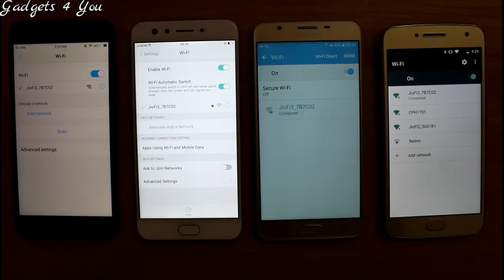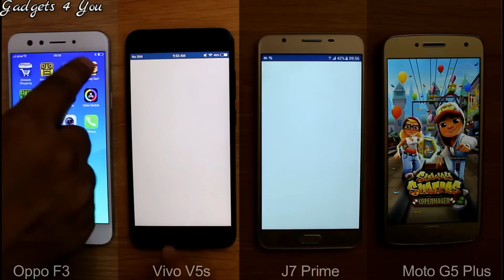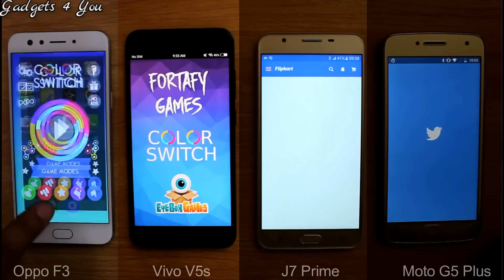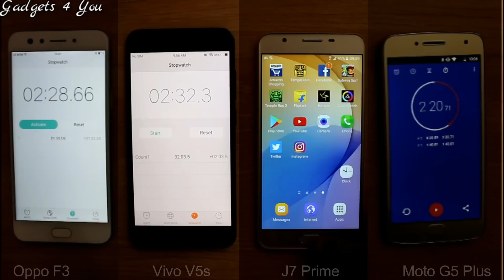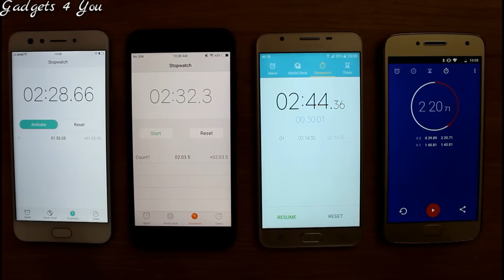Oppo F3 Vs Vivo V5s Vs Moto G5 Plus Vs Samsung J7 Prime SpeedTest Comparison IHindi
Namaskar,
         Iss video me hum kar rahe hai Oppo F3 Vs Vivo V5s Vs Moto G5 Plus Vs Samsung J7 Prime ke beech Speed Test Comparison.aapjo bata de india me yeh Brands Top 5 SmartPhone Brands me aate hai.Aaj hum kar rahe hai inke 15k -20k Ki price ke Best Smartphone ke beech me Speedtest Comparison.

My Youtube Gears
Laptop(HP 15-ay503tx)
1st DSLR(Canon 700D)
Tripod(Photron Stedy Pro 560 Tripod)
Lapel Mic(Generic Lapel Mic)
32 GB Memory Card(Sony)
Basic Light Setup(Stand+Umbrela)
(Generic 135W Bulb)
Green Screen
Blutooth Headset(Samsung Level U)
Primery Phone(Samsung Galaxy S7)
Please comment or mail for any query and suggestions